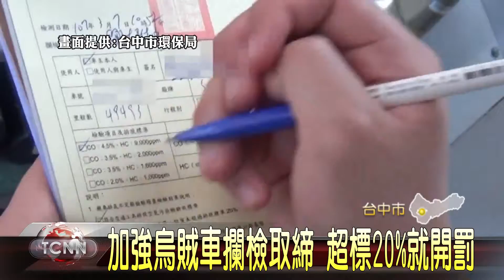大台中新聞 加強烏賊車攔檢取締 超標20%就開罰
機車的民眾要注意了,從3月份開始,台中市環保局將不定期進行機車排氣攔檢,只要超過標準值
20%,就當場開罰1500到6000元,希望藉此,展現打擊空污的決心「以上新聞可由top NEWS APP收看」